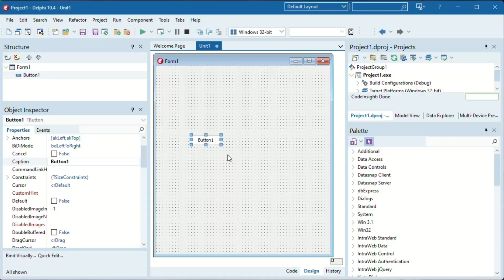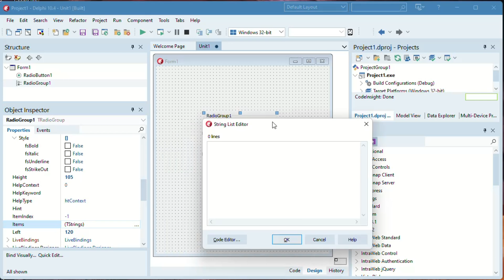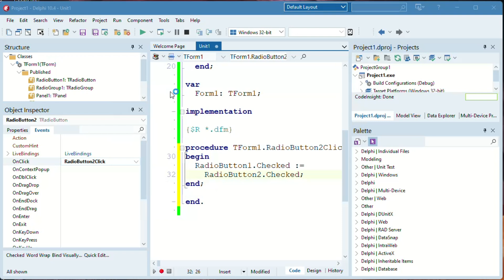DELPHI : TRADIOBUTTON - APOSTO QUE VOCÊ NÃO SABE ISSO AQUI!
O TRadioButton no Delphi é um componente fundamental para oferecer escolhas exclusivas em interfaces de usuário. Representado por botões circulares, este componente permite aos desenvolvedores criar grupos de opções onde apenas uma escolha pode ser selecionada de cada vez. A funcionalidade central do TRadioButton está na capacidade de garantir exclusividade dentro de seu grupo, proporcionando uma abordagem intuitiva para seleções mutuamente exclusivas.

Amplamente utilizado em formulários de pesquisa, configurações e questionários, o TRadioButton oferece uma maneira eficaz de coletar escolhas específicas do usuário. Sua propriedade Caption permite a inclusão de rótulos explicativos ao lado dos botões, melhorando a compreensão do usuário sobre cada opção.

O TRadioButton responde ao evento OnClick, permitindo aos desenvolvedores implementar ações personalizadas quando uma opção é selecionada. Essa capacidade dinâmica é crucial para criar lógica de aplicativo adaptável às escolhas do usuário.

Em resumo, o TRadioButton é uma ferramenta indispensável para oferecer escolhas exclusivas em formulários e diálogos. Sua natureza exclusiva o torna ideal em cenários onde os usuários precisam fazer seleções únicas de uma lista de opções. Seja em pesquisas, configurações de aplicativos ou em qualquer contexto onde escolhas exclusivas são necessárias, o TRadioButton desempenha um papel central na criação de interfaces de usuário claras e eficazes em aplicações Delphi.